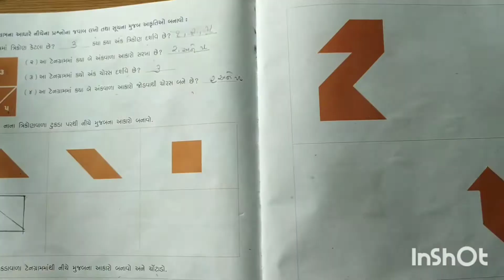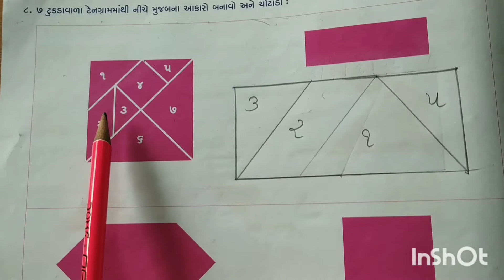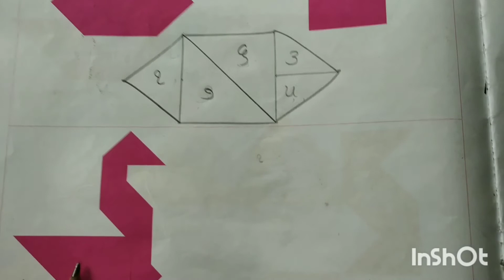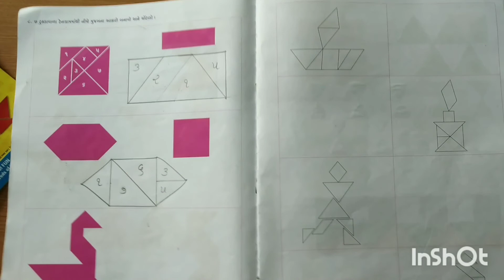Gujarati Medium - Primary Std.3rd Maths Swadhayaypothi Sem-1 Ch.5 (Part-2)